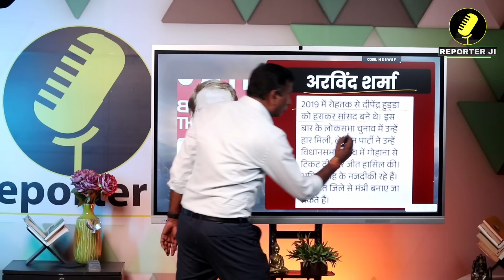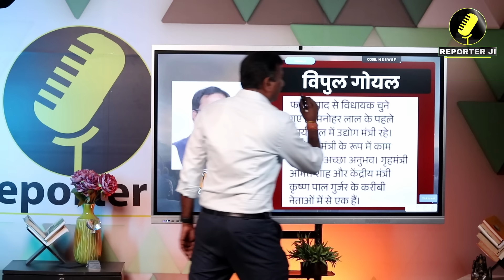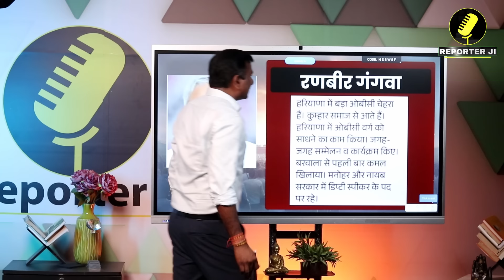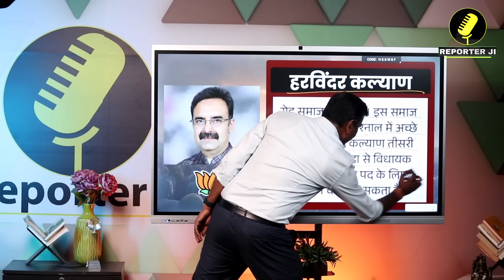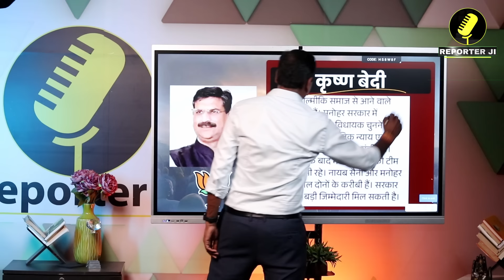Haryana News : ये होंगे Nayab Saini के नए मंत्री ! देखें दावेदारों की लिस्ट !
Haryana Election Result 2024
Haryana Election Result 2024 Live
Haryana Election Result Live
Election Result 2024 Live
Haryana Assembly ELection Results
Haryana Vidhan Sabha Chunav Result 2024
Haryana Polls Result 2024 Live
Haryana Chunav 2024 Winner List
Haryana Election Result
Haryana Results Live Coverage
BJP
Congress
JJP
AAP
haryana news
haryana
haryana politics
haryana election
haryana bjp
haryana congress
हरियाणा
kiran chaudhary
kuldeep sharma
karan dalal
हरियाणा तक
हरियाणा न्यूज
गुरुग्राम न्यूज
मनोहर लाल
भूपेंद्र सिंह हुड्डा
रोहतक
palwal news
jind news
hisar news
sirsa news
panipat news
karnal news
yamunanagar news
kurukshetra news
panchkula news
jhajjar news
bahadurgarh news
bhiwani news
gurugram
gurugram news
rewari updates
faridabad news
rohtak news
bjp
pm modi
narender modi
rahul gandhi
dushyant chautala
jjp
bhiwani news
karnal news
kurukshetra news
chandigarh news
हरियाणा तक
रोहतक
haryana tak
haryana cm
bjp haryana
tak haryana
haryana videos